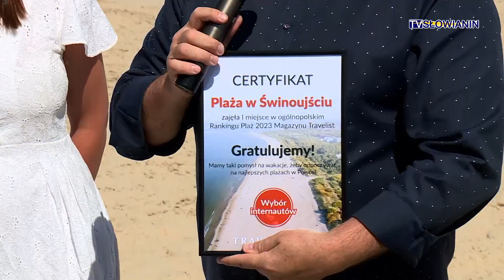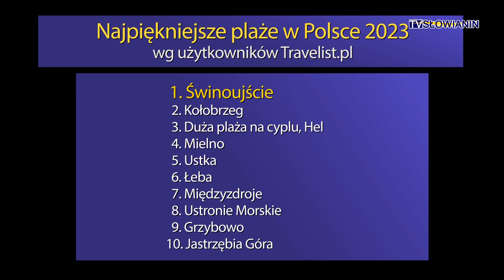Najładniejsza plaża w Polsce? Świnoujście!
Od 10 lat magazyn @TravelistPl  ranking najlepszych plaż w Polsce. Po raz 10 to wyróżnienie przypadło świnoujskiej plaży. W tym roku jednak to nie redakcja magazynu dokonała wyboru, a internauci, którzy głosowali na wyselekcjonowane plaże. Specjalny certyfikat z rąk przedstawicielki magazynu odebrał dziś zastępca prezydenta Paweł Sujka.